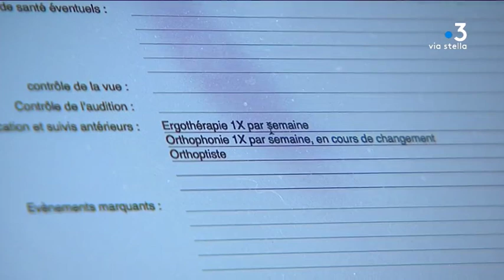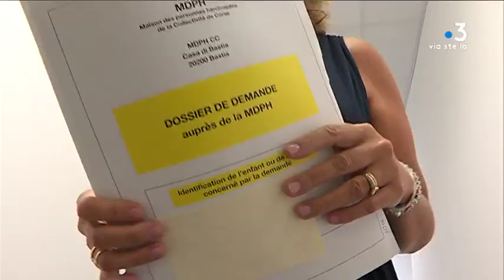Troubles de l'apprentissage : un diagnostic parfois difficile à poser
Intervenants :
- Marie-Pierre Le Gallais
medecin coordonateur de l'unité de bilan " Dys" de la MDPH de Corse
- Virginie Bossut-Hubaut
Psychologue spécialisée dans les troubles de l'apprentissage

Equipe :
- MACINEIRAS Lisa
- URTIZVEREA Typhaine
- KINANY Ramsey